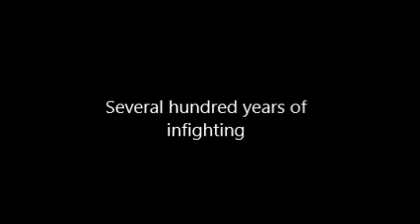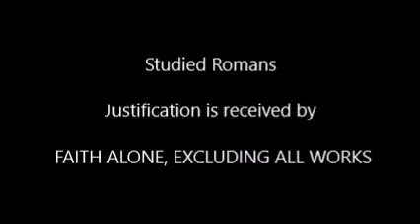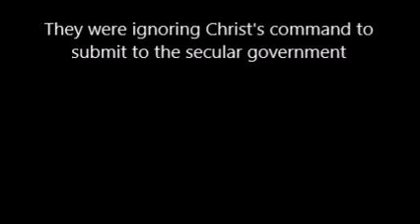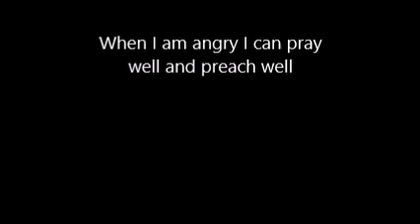Martin Luther Week 1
Luther was such a dynamic and forceful figure (read that as a stubborn and opinionated German) that it might be hard to know what to leave out. We’ll see. The framework of the material is based on the NC Synod Reformation Study that was presented several years ago, but I have embellished that with additional findings.